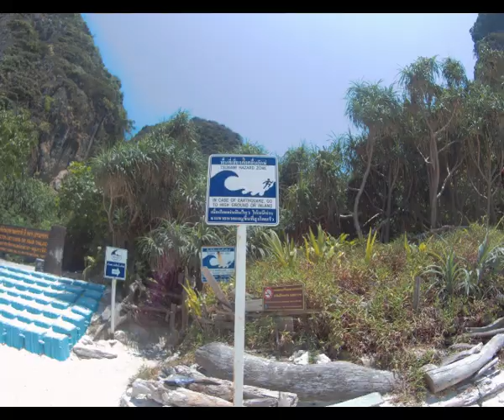Moby Porcelein-2018 Thailand Islands